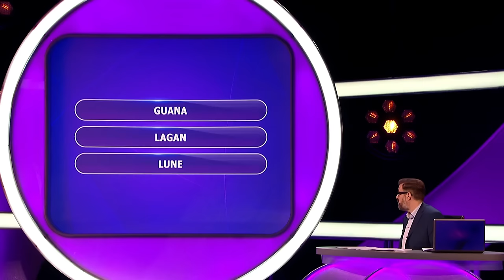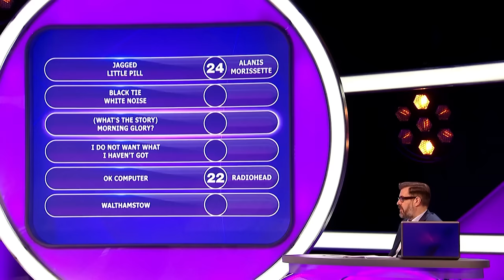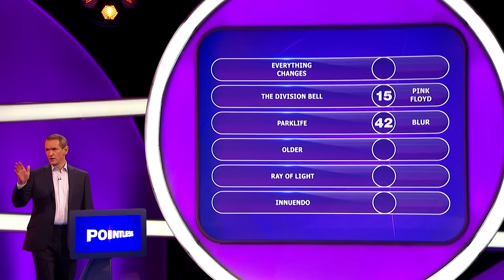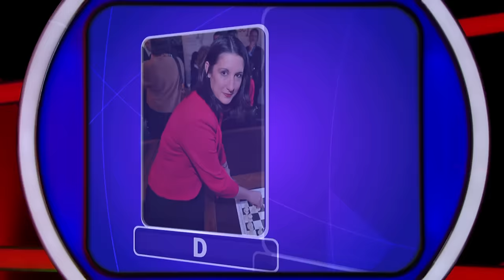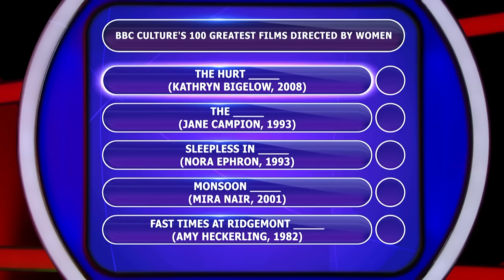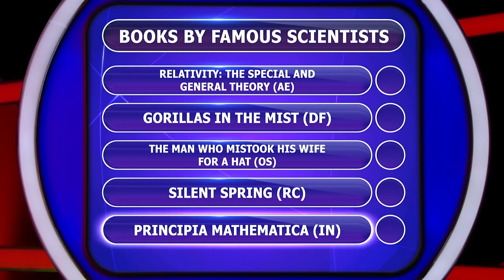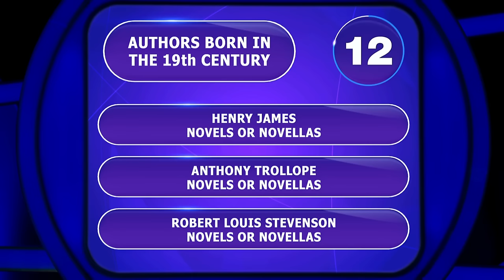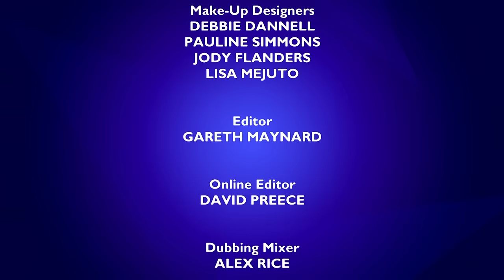Famous Scientists & Chess Trivia | Pointless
Dive into a riveting episode of Pointless where contestants tackle a variety of intriguing challenges, from identifying celebrities engrossed in chess to discovering elusive British butterflies. The episode takes a nostalgic turn with a quiz on 90s number one albums, testing participants' music knowledge. Viewers are treated to a linguistic adventure with anagrams and words ending in 'e', showcasing contestants' wordplay skills.